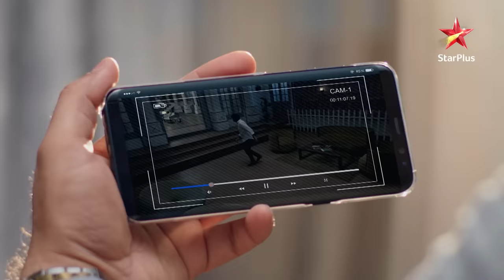Kartik hua Naira ke cupboard mein lock! | Yeh Rishta - Naira Kartik Ka